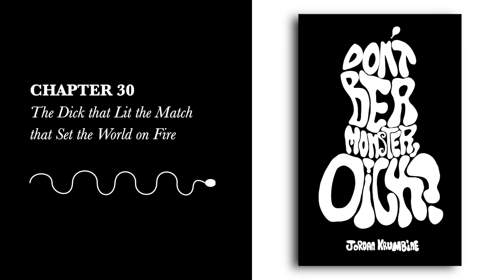The Dick that Lit the Match that Set the World on Fire [Full Audiobook 🔉 Chapter 30/41]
Chapter 30. A bully is gonna bully ... and Nicholas Greene is as big a bully as they get.

Look, it's a story about a guy whose penis falls off, turns into a monster, and then terrorizes the city. There's a military defense contractor, so there's a lot of toxic phallic imagery. Speaking of phallic, there's also a wannabe governor campaigning on state's rights to WMDs. Also, the eponymous monster dick may or may not jump across multiple bodies, regardless of gender.

A dude plays the flute. Another dude beatboxes. There's a restaurant called "Nips & Sips." Toxic masculinity meets the symbiotic power of creative expression ... but with lots of dick.

Critically, this is a story that will never be made into a feature film because there isn't a single studio or platform with the courage to go all in on all dick. I could tell you more, but let's be honest—you already know if you're going to read this one or not. Merry Penis, every one!

This audiobook is totally free -- if you enjoyed it, please consider leaving a review on Goodreads!

Great for youtubepremium background play!